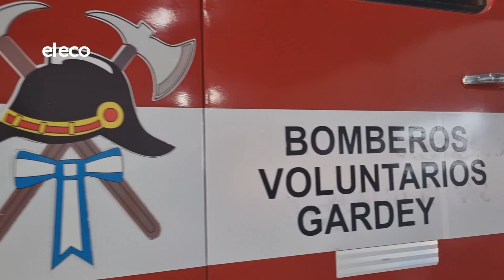👩‍🚒 De Vecinos a Héroes: La Emotiva Historia de los Bomberos Voluntarios de Gardey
Tiempo atrás un grupo de vecinos de Gardey se reunió con la intención de crear un cuartel de bomberos para la localidad. Cada vez que ocurría un incendio en el pueblo o en las zonas rurales de los alrededores, debían esperar a las dotaciones de Tandil o de Vela. Pero partir del trabajo colectivo lograron constituir una asociación civil, convocar aspirantes, capacitarse y conformar un equipo.